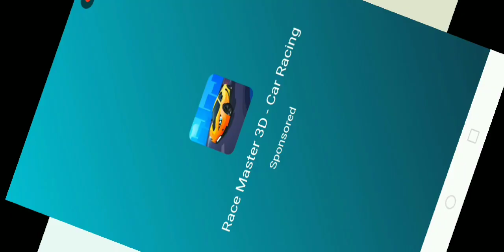i play zombie catcher again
i'm not sure going on parts